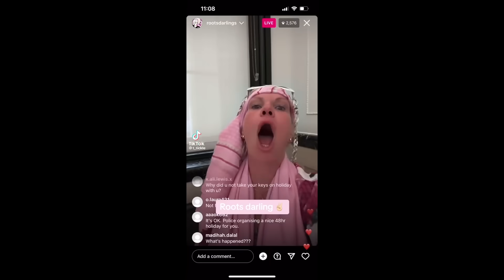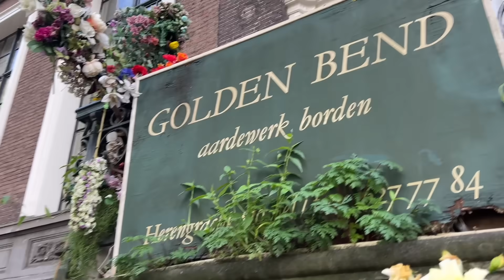Shoppen met Joey Jaq | JessieMaya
In deze video mag Joey mij eindelijk Boujey maken haha!
Neem de video vooral met een korreltje zout. Life is to short to not have fun.